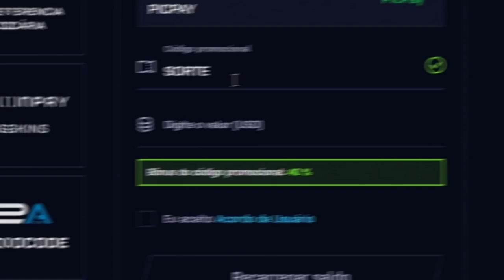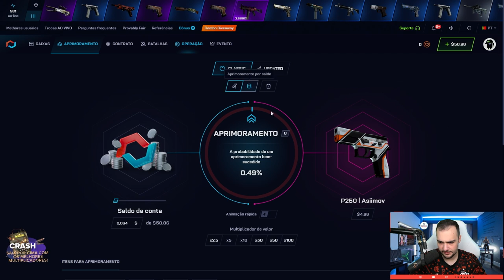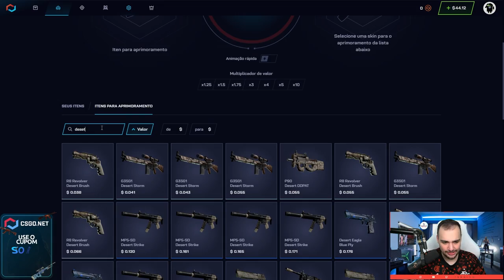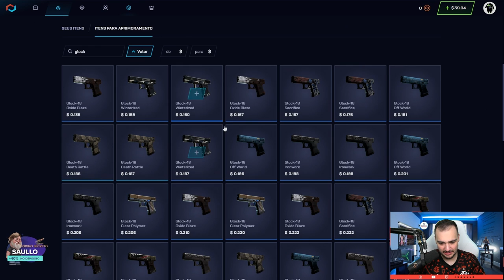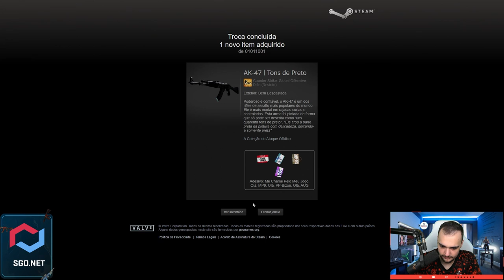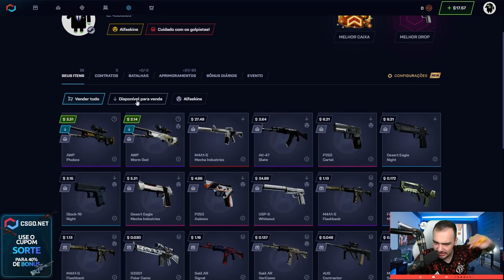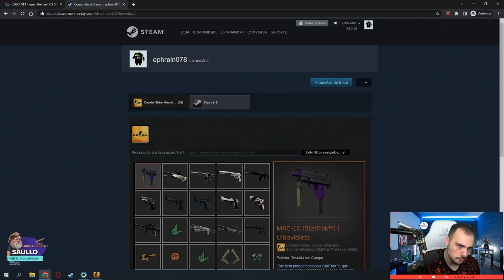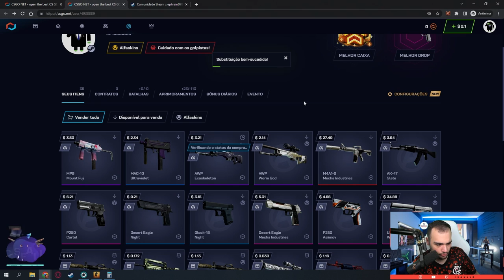INVENTÁRIO "XADREZ" BARATO NO CSGO... Montei para um INSCRITO